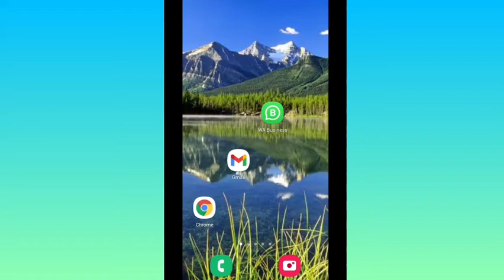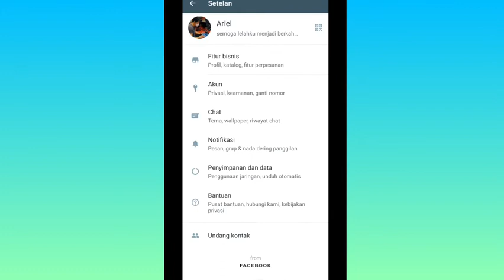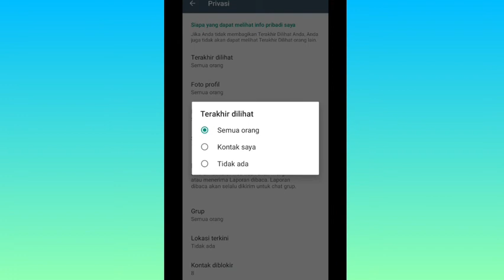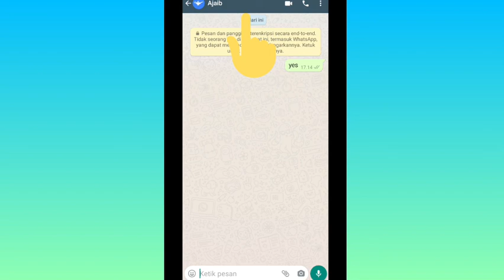cara menghilangkan terakhir dilihat di whatsapp terbaru 2021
cara menghilangkan terakhir dilihat di whatsapp padahal online tanpa aplikasi,
tutorial cara menghilangkan terakhir dilihat di whatsapp,
cara menghilangkan waktu terakhir dilihat di whatsapp,
cara menghilangkan terakhir dilihat di whatsapp 2021